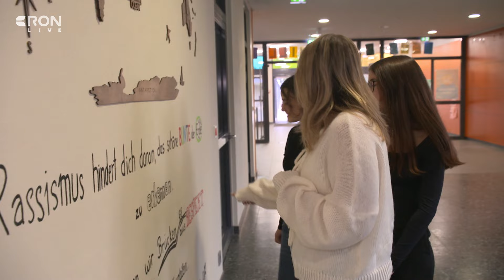Schüler arbeiten zusammen mit DJ Kay-Luv | RON TV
Musik gegen Rassismus:
Rassismus, Diskriminierung, Hate-Speech... Was Täter damit anrichten, lässt sich nur schwer greifen, die Opfer leiden oft im Stillen. Nächstenliebe hingegen tut allen Beteiligten gut - und genau darüber haben die Schüler der IGS Nelly-Sachs in Horchheim einen Song geschrieben, angeleitet von DJ Kay-Luv. Oliver Sequenz hat mit dem Rapper über seine Motivation gesprochen.